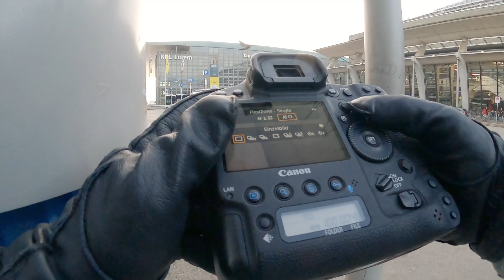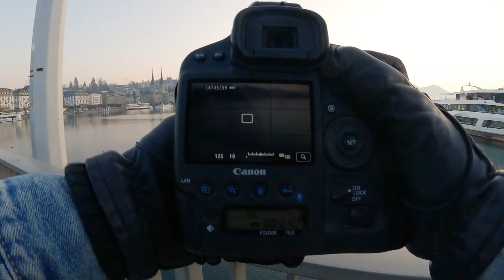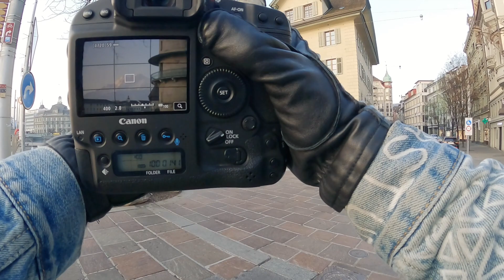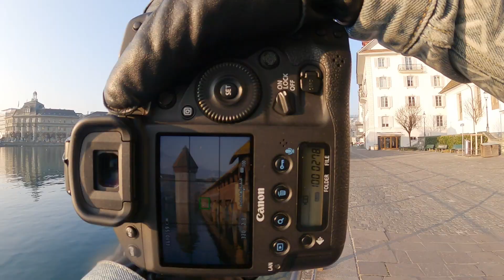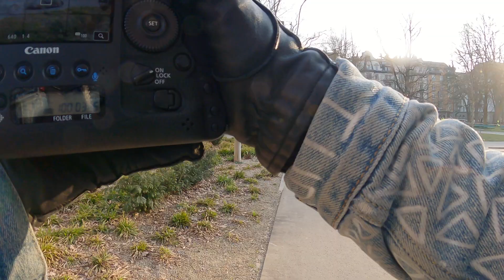Relaxing 7 Minutes of POV Street Photography (Switzerland)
Had a good time in Luzern.

Gear Used:

- Canon 1 DX Mark II
- Canon 35 mm f.14 II
- Canon 70-200 f.28 III
- Gopro Hero 9 with max lens
- Chesty for Gopro